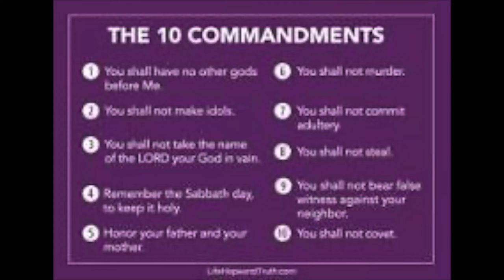Sunday September 18 2022 Pastor Cindy Molnar teaching on "Do Not Bear False Witness!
Pastor Cindy Molnar continues into week 9 of a 10 week series on the depth of the Ten Commandments.  Come and explore the Ten Commandments in a new light.  The Love of God!   Table of Grace Christian Church and Healing and Deliverance Center is located at 1215 S. Winchester Rd., Apache Junction, AZ 85119.  May the Holy Spirit come upon you in a mighty way and help you to turn to the Lord with All your heart, mind, and soul.  May you desire to know, love and serve The Lord above ALL things.  Prayer warriors are available daily.